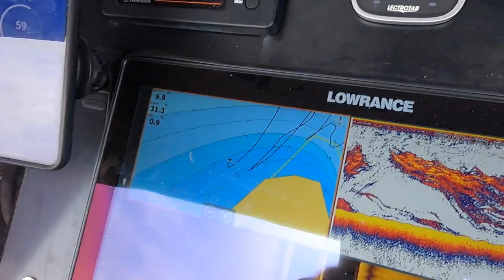Surviving the Night: Camping in a Boat Through a Massive Storm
On our way back to Cairns from Cape York we decided to have one last hurrah and camp out in the boat with the family. Weather took a horrible turn and we find ourselves stuck in a storm at night. Watch how mother nature can change so quickly.